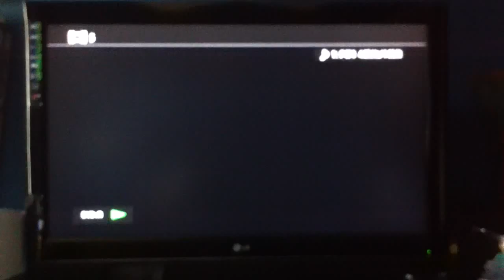Moloko - Fun For Me [Party Version]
Moloko - "Fun For Me"
This is how I was introduced to Moloko in February of 2000 while playing hooky from school one morning. This video was a part of MTV 2's programming for when they played every video in their catalogue from A-Z. They no longer play music on MTV2. Go figure.